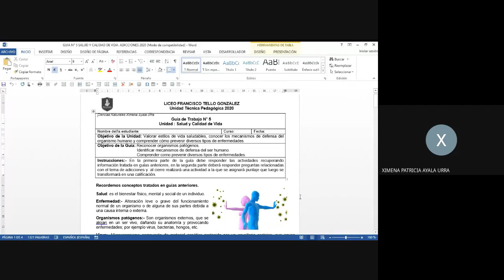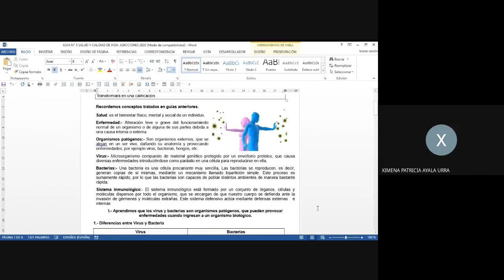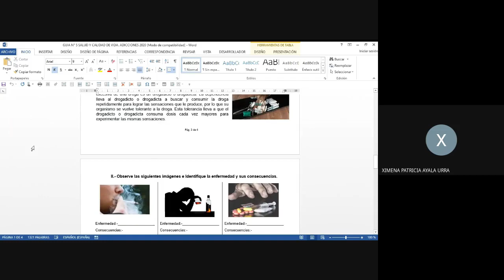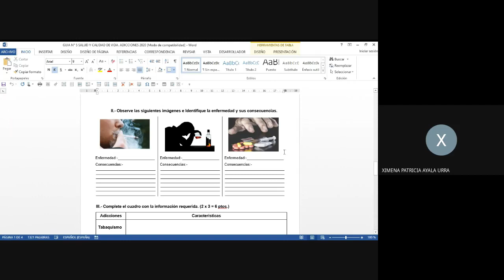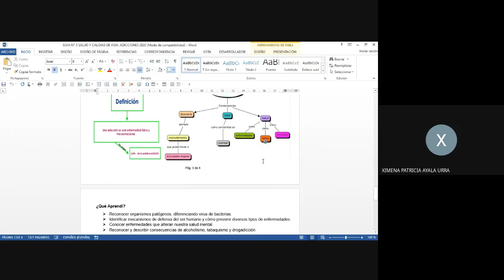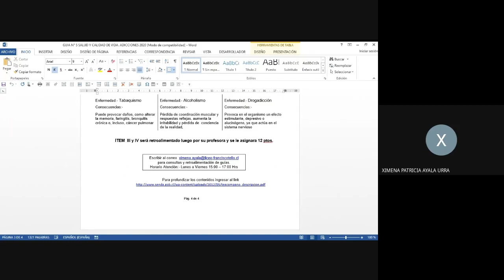Ciencias Naturales guía n° 5 - 3° Nivel